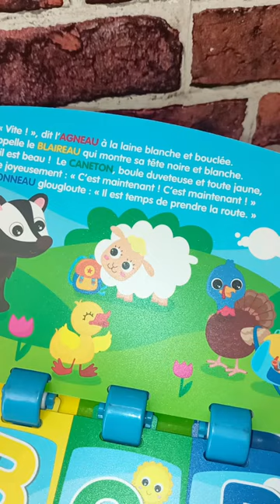Mon école de l'alphabet